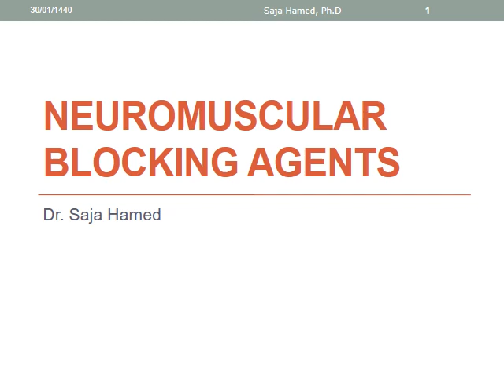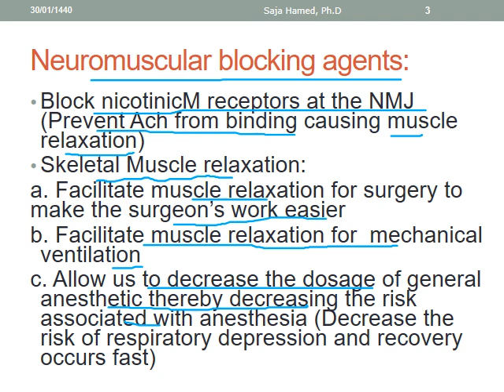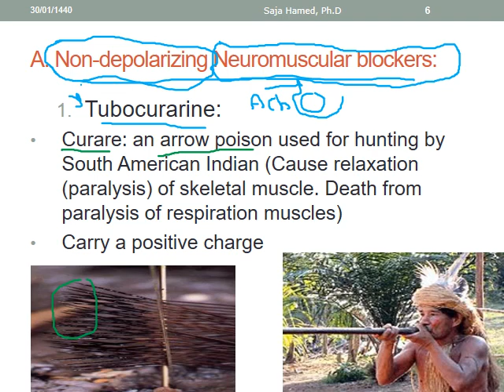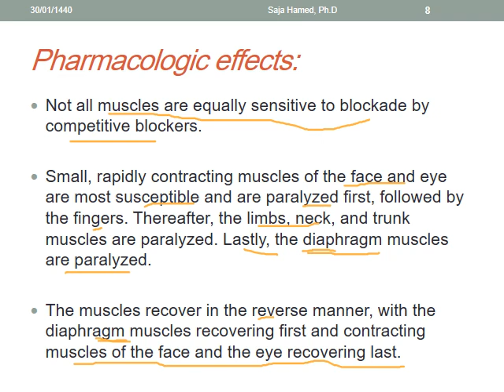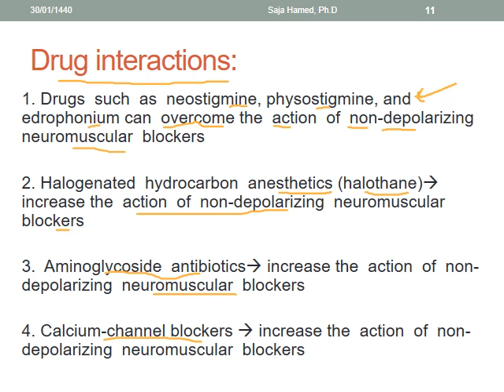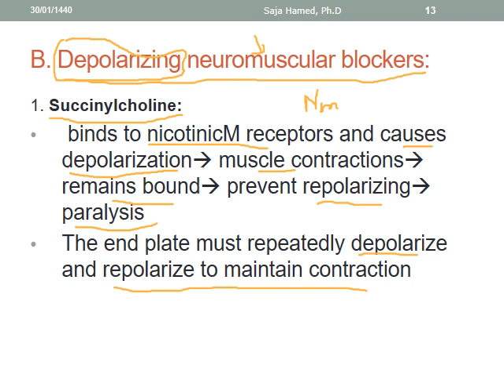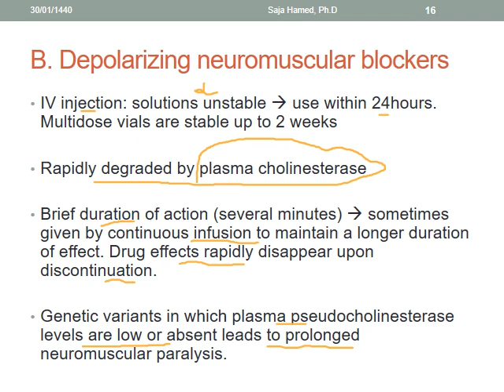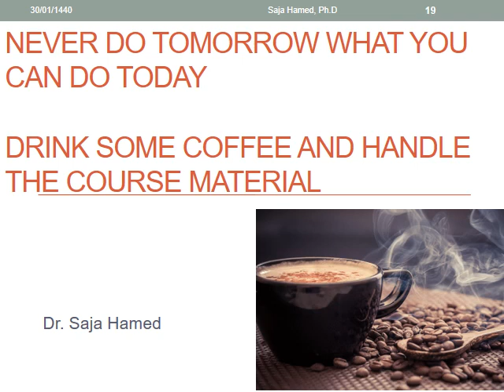Pharmacology- ANS Drugs:Neuromuscular blocking agents- Lecture 4- Dr. Saja Hamed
This lecture is the 4th lecture of a series of lectures that discusses the Autonomic Nervous System Drugs in an easy & simple way.